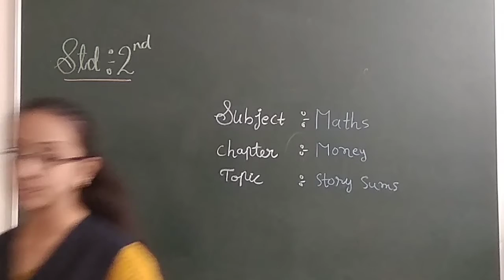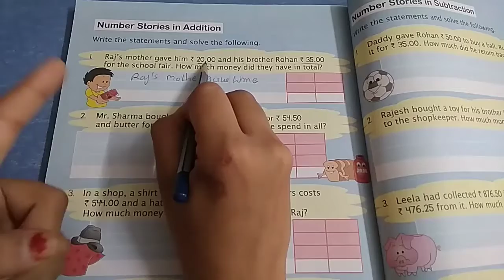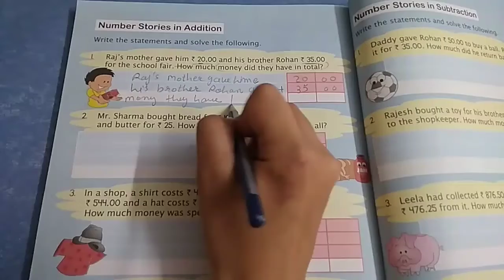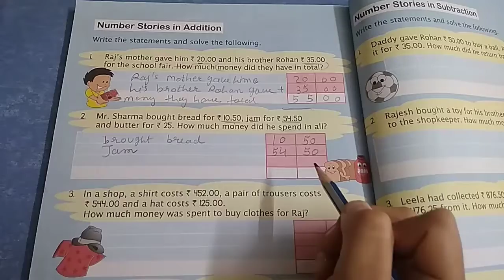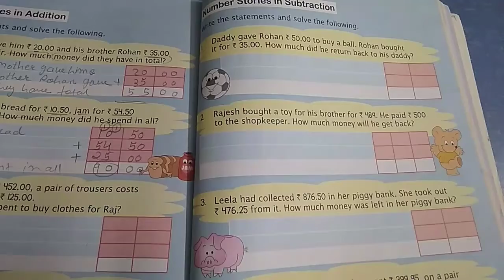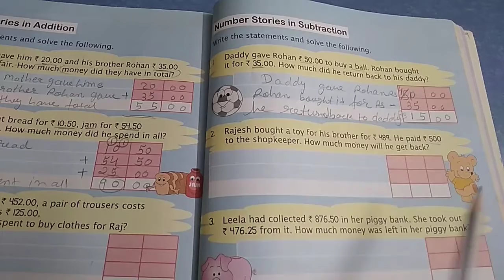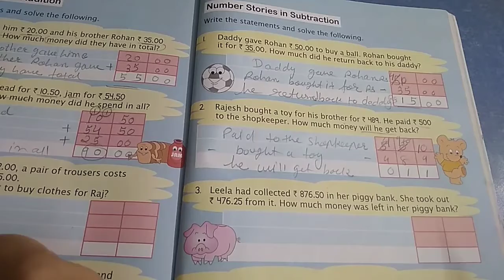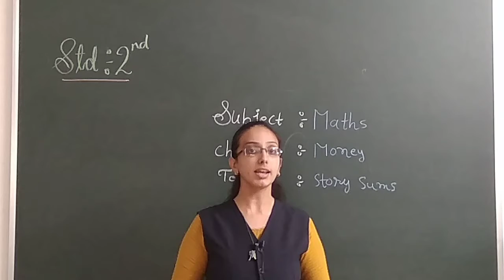Maths: chapter :9 Money [part-3][std-2]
Maths: chapter :9  Money [part-3][std-2] 21/9/21